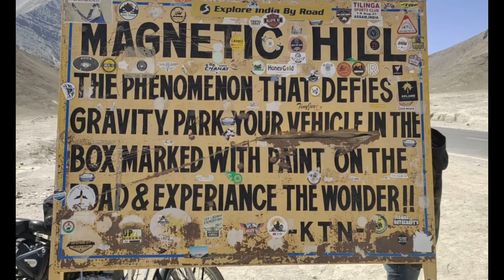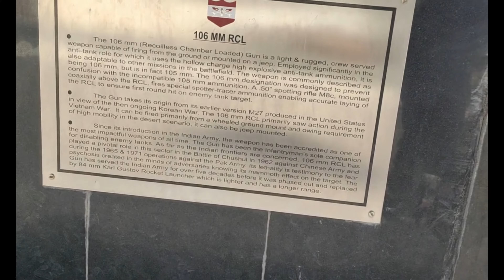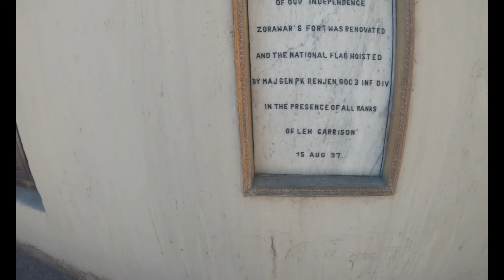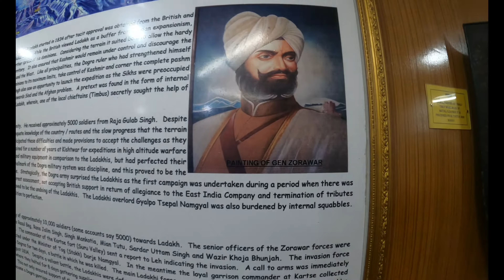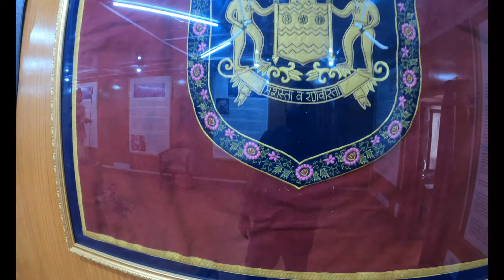LEH | MAGNETIC HILL | SHANTI STUPA | DAY - 4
Hello YouTube !

In this Vlog I have covered one of my Dream destination - LEH
And some beautiful roads of LEH

And this Time I have Ditched my bike and travelled with flight just to get the feel of seeing the beautiful LEH from sky .
It was a unplanned trip.

If you have any thought or any quarry  then please share the same in Comment section.

Thanks .